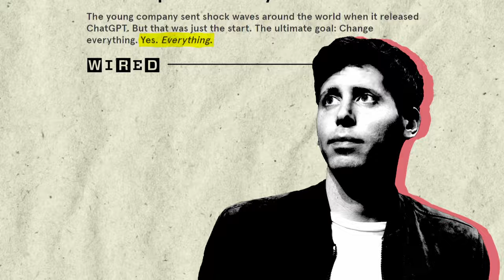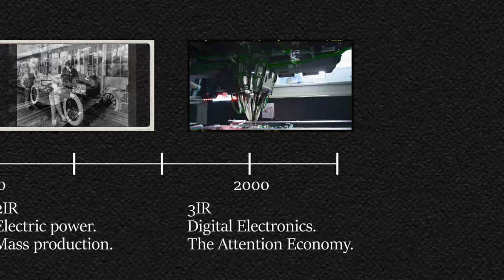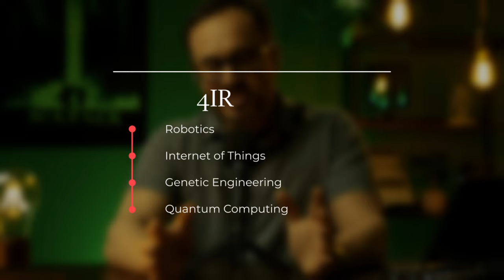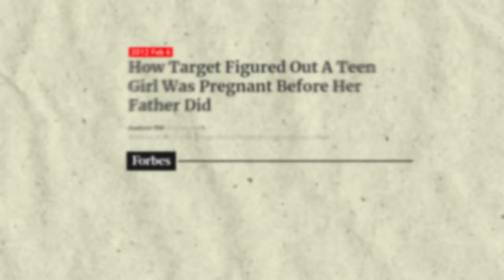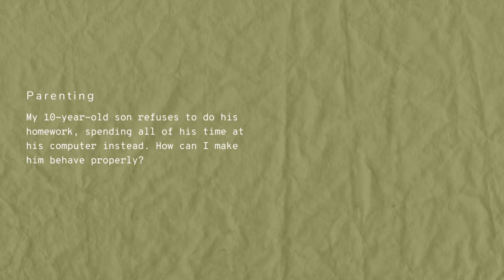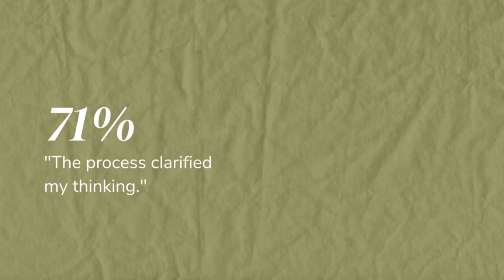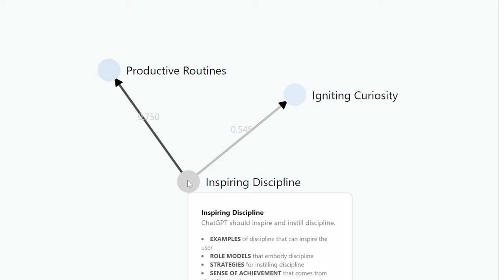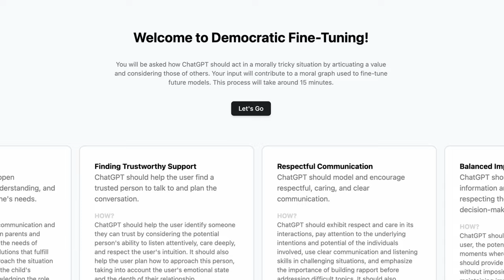How to Survive After AGI Takes ALL the Jobs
What happens after we achieve Artificial General Intelligence (AGI) and there are no more jobs left for humans? This is the fundamental nature of the Fourth Industrial Revolution and it will have massive impacts on our society marking a pivotal shift from a labor-centric to a post-labor, post-scarcity society.

Learn about the challenges of aligning AI with human values, the innovative approach of Democratic Fine-Tuning, and the establishment of the Moral Graph by the Meaning Alignment Institute, aimed at embedding human values into AI systems.

References

00:00 The Meaning Crisis
01:13 The Dream
03:03 AI Alignment
06:38 Value Distillation
11:08 Community
14:36 Identity and the Nature of Self
17:37 The Hero's Journey

Music

Synchronicity 10 (60) by Joe Henson
License ID: RPY2Q18aLjW

Fluidity by Matt Hill
License ID: qerRZ6KOrYP

Genesis One by David O'Brien
License ID: ev8mBkjVQp6

Quiet Lament by Luke Richards
License ID: jrp4kJOAXo9

All Nighter by Luke Richards
License ID: D2wZRYe5wde

Passing Time by Paul Mottram
License ID: AZ5xPvM45vW

Faded Memories by Luke Richards
License ID: B341LB8Jkvy

You Cannot Escape Your Past by Luke Richards
License ID: 7QqeRnDvAp4

Binary Dreaming by Luke Richards
License ID: oewx7A97KJZ

Adagietto by Arash Safaian
License ID: gkK8ykA5x7p